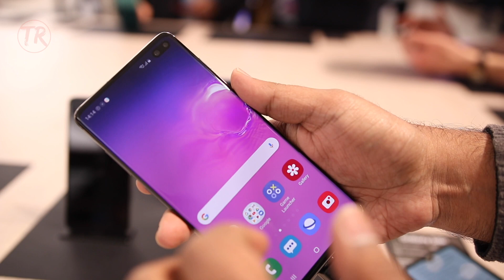Samsung Galaxy S10 Plus (no Unboxing) Hands-on in Telugu - తెలుగు రాడార్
Samsung GalaxyS10Plus Price / ధర
8GB + 128GB – Rs 73,900
8GB + 512GB  – Rs 91,900
12GB + 1TB – Rs 1,17,900

Samsung సరికొత్త Galaxy S10 Plus ఆండ్రాయిడ్ స్మార్ట్ ఫోన్నీ ఇండియా లో ప్రవేశపెట్టింది.

Samsung Galaxy S10 Plus ఆండ్రాయిడ్ స్మార్ట్ ఫోన్ యొక్క వివిధ ప్రత్యేకతలు, Specifications, ధర:

» 6.4 అంగుళాల Curved Dynamic AMOLED డిస్ప్లే
» 3040 × 1440 పిక్సెల్ రెజుల్యూషన్
» 7nm Qualcomm Snapdragon 855 / 8nm Exynos 9820 ప్రాసెసర్
» 8జిబి / 12జిబి ర్యామ్
» 128జిబి / 512జిబి / 1TB ఇంటర్నల్ మెమరీ
» 12 మెగా పిక్సెల్ + 12 మెగా పిక్సెల్ + 16 మెగా పిక్సెల్ మెయిన్ కెమెరా
» 10 మెగా పిక్సెల్ + 12 మెగా పిక్సెల్ ఫ్రంట్ కెమెరా (Selfie)
» 4100mAh బ్యాటరీ
» ఆండ్రాయిడ్ 9.0 Pie ఆపరేటింగ్ సిస్టం, One UI
» Face Unlock & In-display fingerprint sensor
» Dual 4జి VoLTE, డ్యూయల్ సిమ్, వై-ఫై, యు ఎస్ బి, జిపిఎస్, బ్లూటూత్
Like this video to appreciate our efforts and also tap on the BELL (🔔) icon for instant notifications.

All content used is copyright to TeluguRadar, Use or commercial display or editing of the content without proper authorization is not allowed.